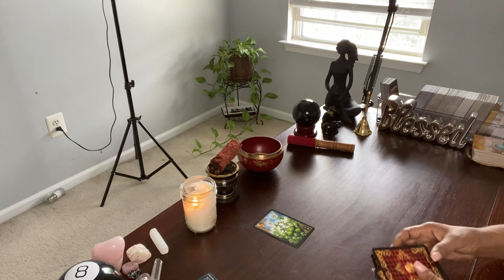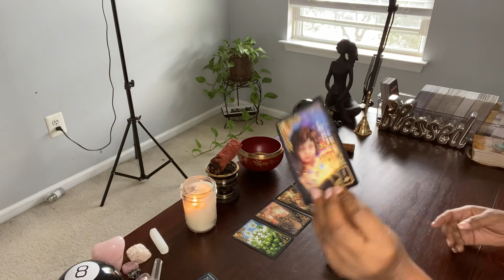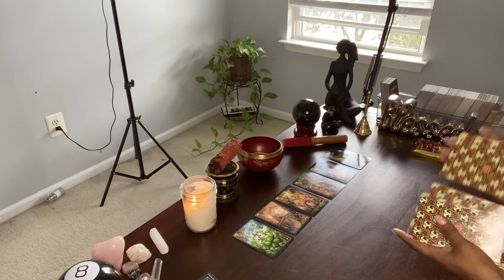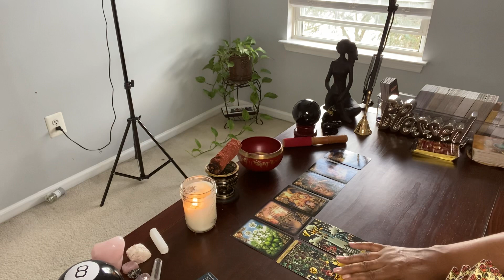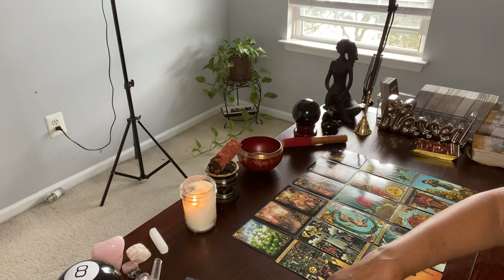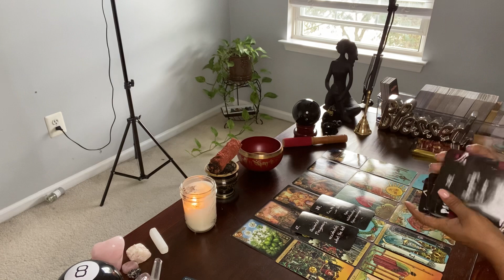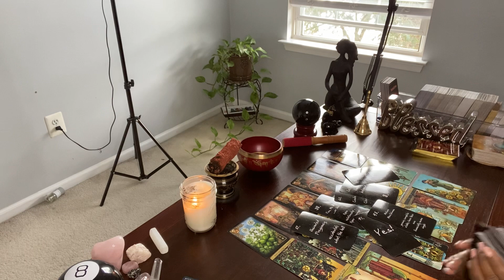U WERE THERE LUCKY 🍀 CHARM. THEY WERE IN AN OPEN RELATIONSHIP. SHE GOT PREGNANT! YOU WALKED 2 MUCH